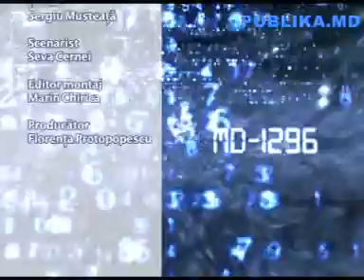MD-2022. Istoria anului 2003 pentru R. Moldova